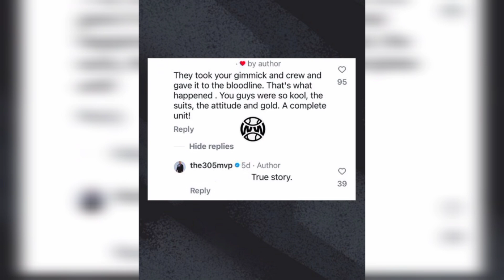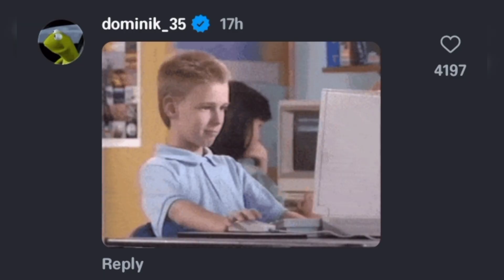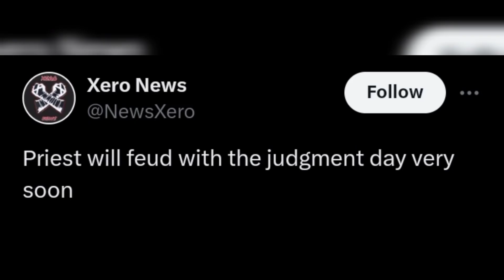Judgement Day breakup 😱, Shane Mcmahon AEW, Liv Morgan mocks Rhea Ripley, Gunther World Champion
Video editor: Ayush

Images Source: WWE

About:
Welcome to Ayush Wrestling. Here you'll get latest wwe news,updates,rumours and also some of the amazing and unknown facts about wwe.